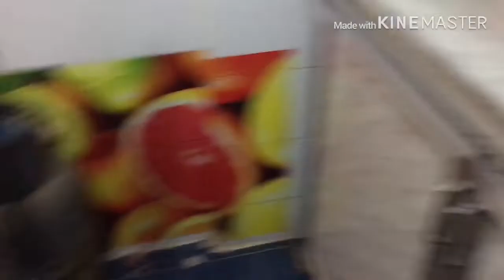Lock down la சீக்கிரம் தூங்குவதற்கான டிப்ஸ்/நிமிடத்தில் ரெடியாகும் ராகி PANCAKE/Challenge Accepted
Delicious vibes channel